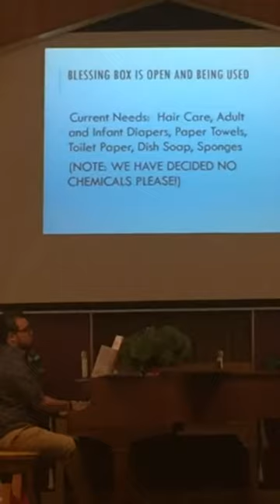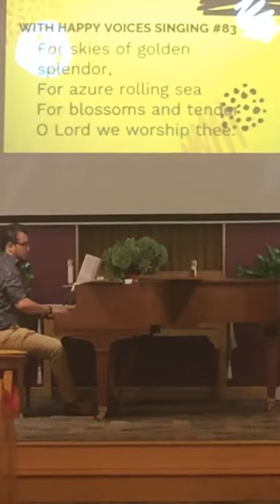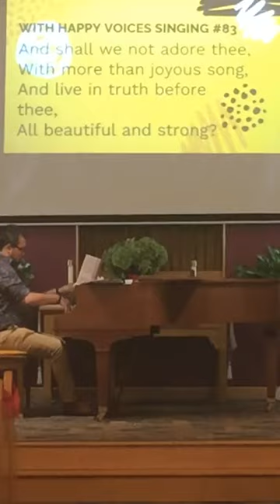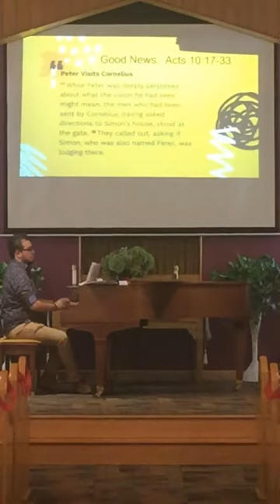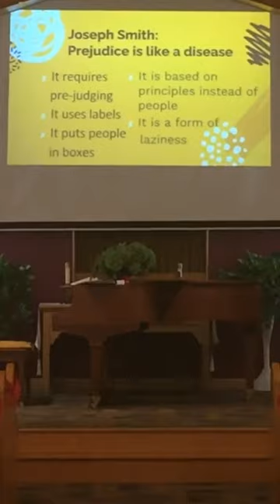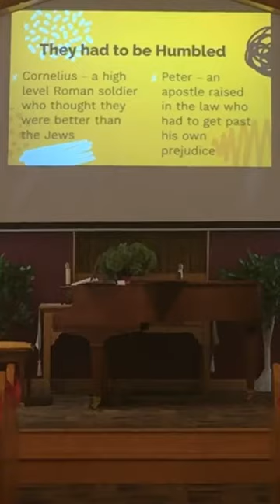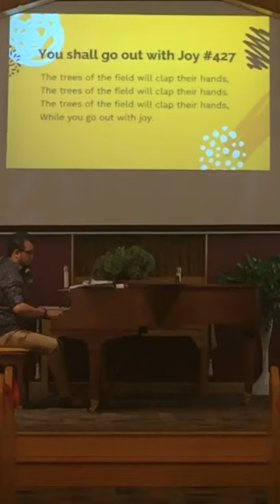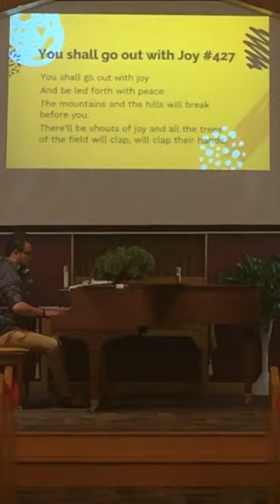Who is Our Enemy? Acts 10 Peter and Cornelius - Visions and Humility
What can we learn from this story of Peter and Cornelius today about enemies, inclusion and speaking up about our faith?  All music covered by CCLI License 1131202